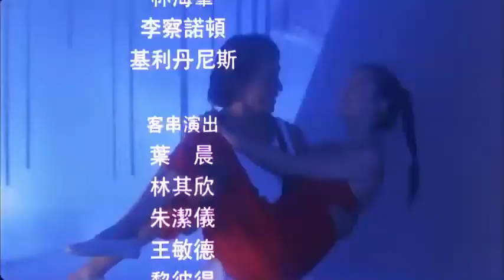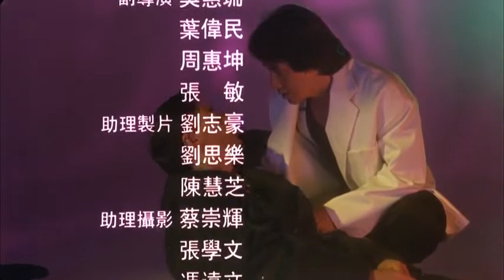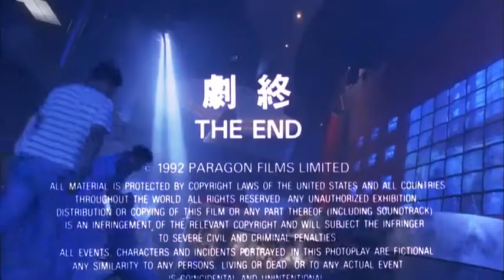城市獵人 City Hunter Credit